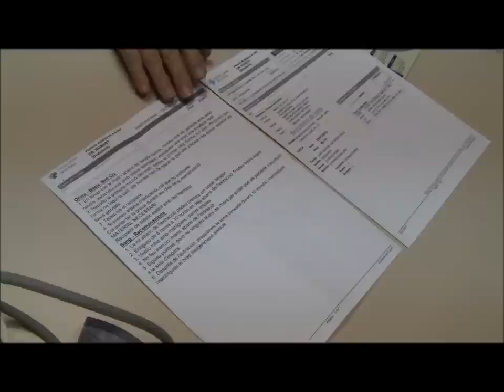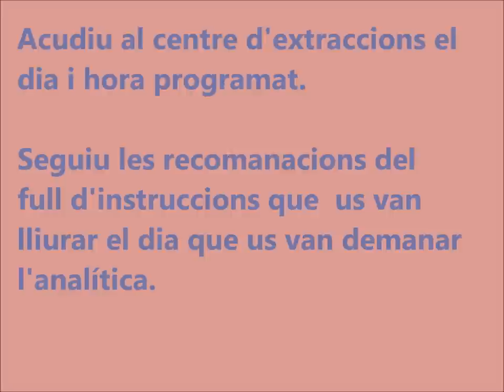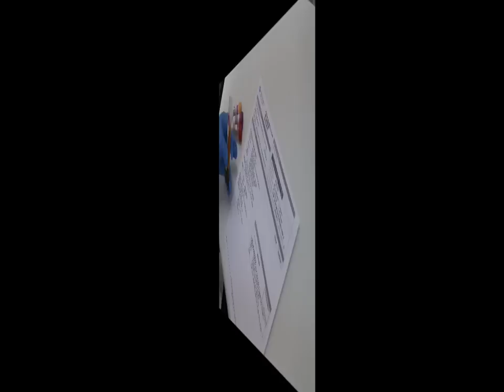Recomanacions per a l'extracció i recollida de mostres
Recomanacions per a l'extracció i recollida de mostres. Vídeo realitzat per professionals del Laboratori Clínic Barcelonès Nord i Vallès Oriental, CAP Dr. Robert (Badalona), Gerència Metropolitana Nord, Institut Català de la Salut